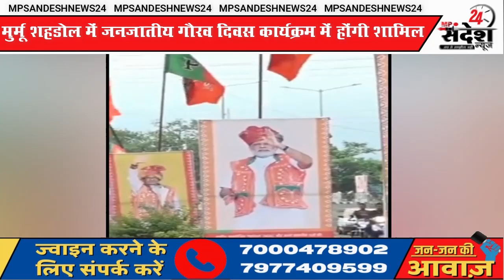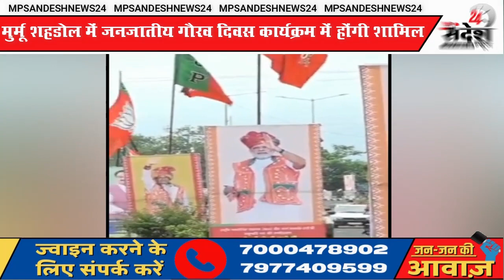शहडोल पहुचेंगी प्रेसिडेंट मुर्मू जनजातीय गौरव दिवस कार्यक्रम में होंगी शामिल